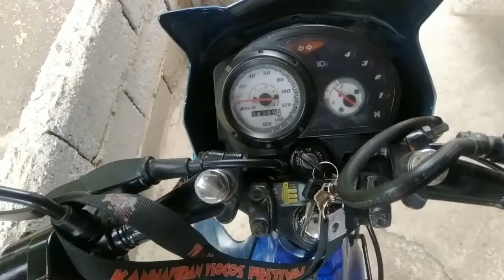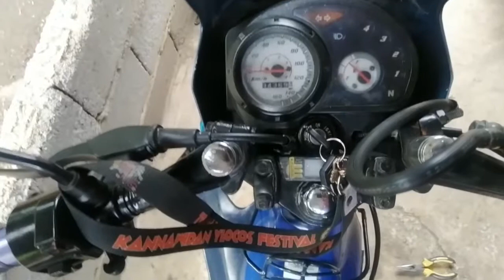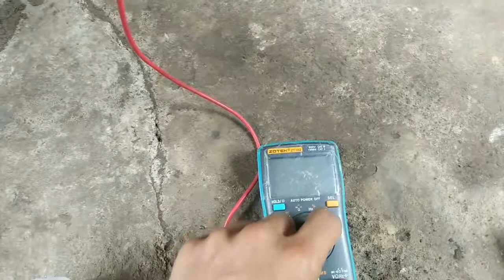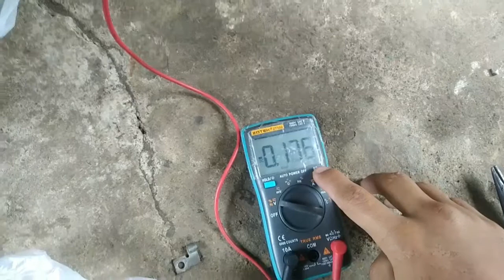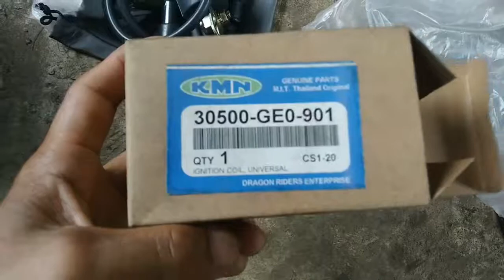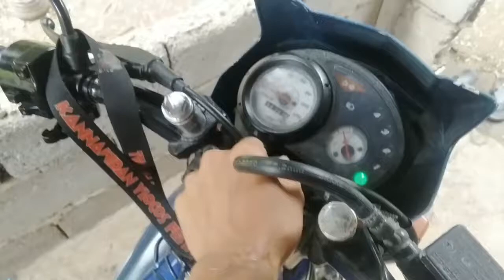NAWALA ANG KURYENTE NG MOTOR.?paanu alamin na sira ang ignition coil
Sirang ignition coil ayusin natin.naway makatulong po ito sa inyo mga ka d.i.y. ,ito palang ignition coil natin is sira sya kaya walng kuryente na lumalabas sa sparkplug